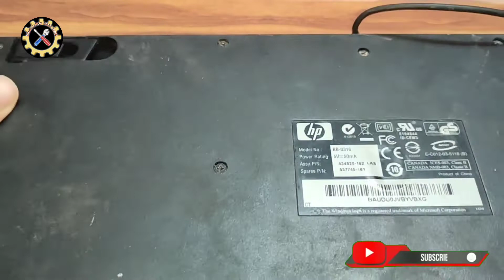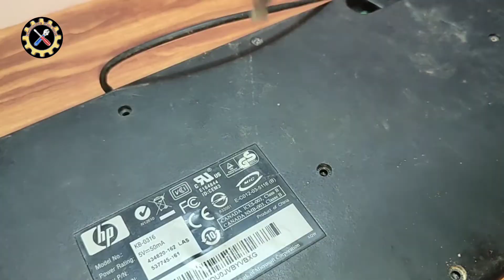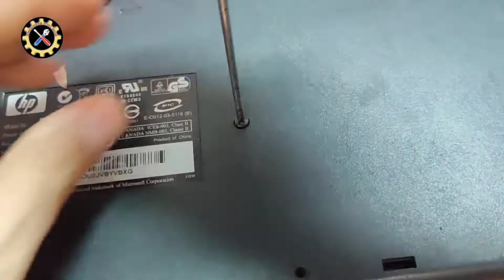Full restoration an old hp keyboard pc at no cost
how can i restore an dirty old ps2 hp keyboard at home with cheap ingredients and simple tools disassembly all part's and assembly again.

the keyboard Become completely new

كيف تمكنت من استعادة وتجديد اتش بي كيبورد قديم ومتسخ في المنزل بأرخص الأدوات وأبسط المعدات في البيت